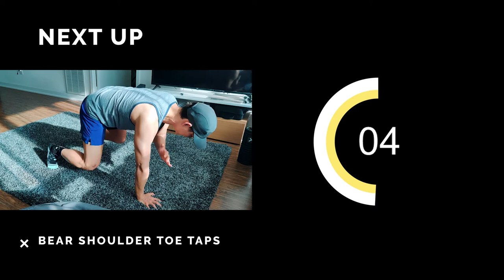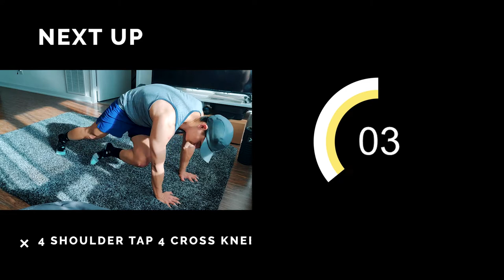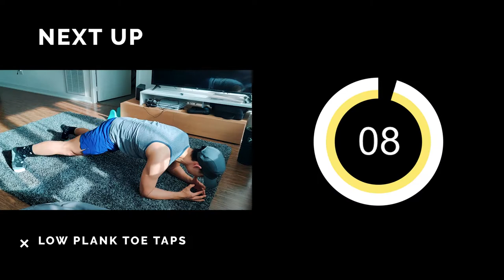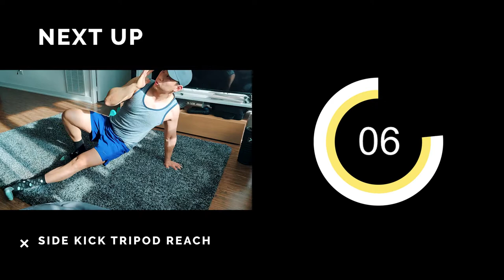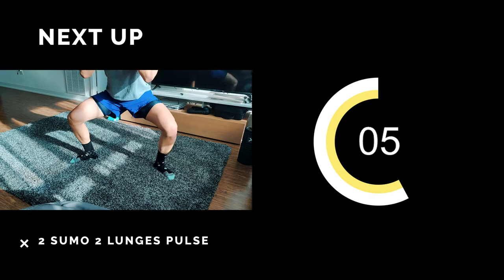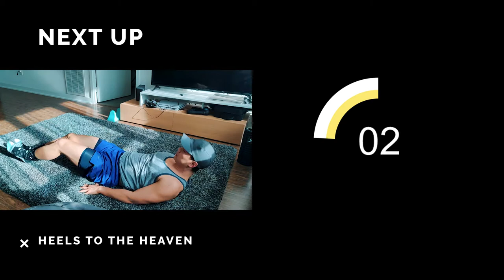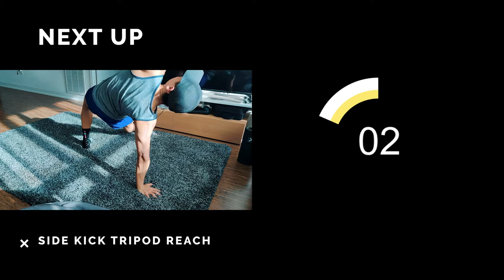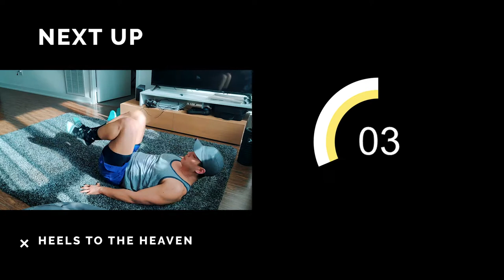25 Mins High Intensity Core Tabata | Fat Loss | Home Workout | Body Weight | Intermediate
Try this fun and quick Tabata Workout to torch your core and entire body.

Make sure to push your self as much as possible, it's only 25 mins of your day!

Tabata Exercises 20 secs ON 10 secs OFF

1. Bear Shoulder toe taps
2. Low Plank toe taps
3. Side Kick tripod reach
4. 2 Sumo + 2 Lunges Pulses
5. Squat to Alternate Crab reach
6. Climbing the tree (alternate leg each round)
7. 4 Shoulder Tap + 4 Cross Knee
8. Heels to the heaven

Beginner - 3 rounds
Intermediate - 4 to 5 rounds
Advanced - 6+ rounds

Quickest Fat Burn Tips:
- Reduce refined/processed carbs (SUGAR)
- Stay hydrated, drink lots of water, or tea
- Have a high protein diet
- Portion control your food, do no eat until you're FULL
- Quality sleep
- Be consistent with your workouts

For Daily Workouts and Tips
Follow Me on

For 1 on 1 Personal Training
Add me on
Wechat - Dlu007

About me:  I'm a Canadian Personal Trainer and gym owner in Toronto.  I have a degree in Mechanical Engineering and a passion for Basketball.  I've been training for 7 years.  Specialize in movements, kettlebells, animal flow and functional bodybuilding.  I'm 5'7 and fluctuate between 145lb (lean) to 165lb (bulk)